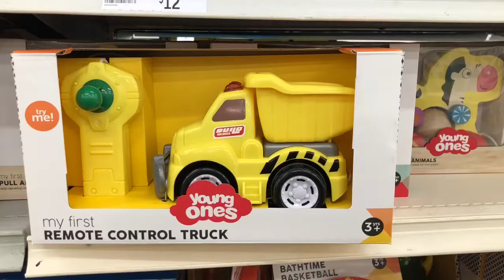Young Ones My First Remote Controlled Truck